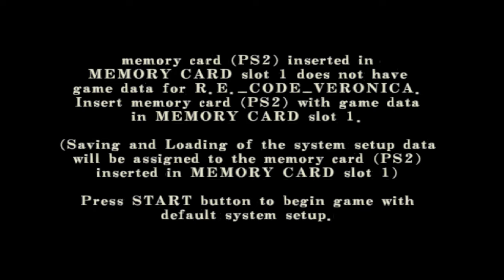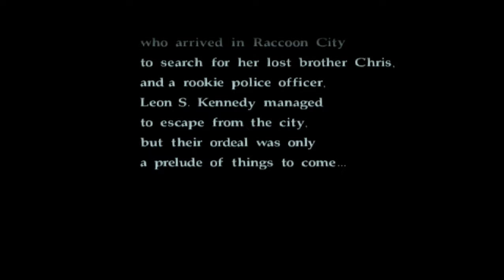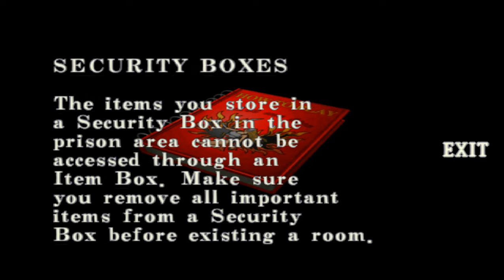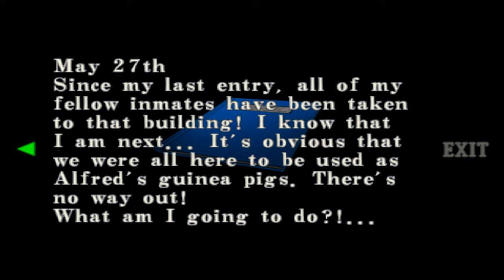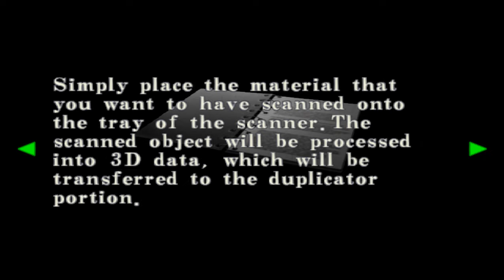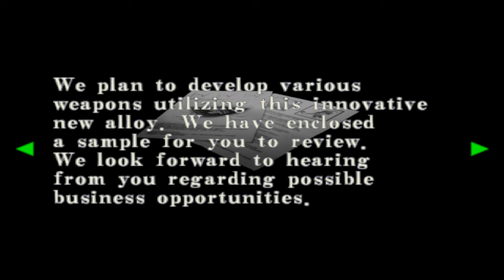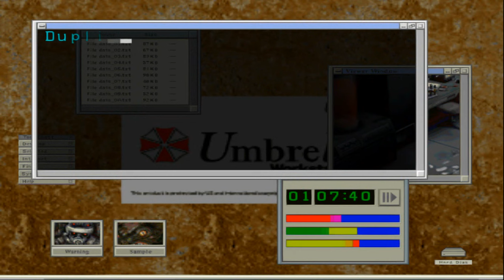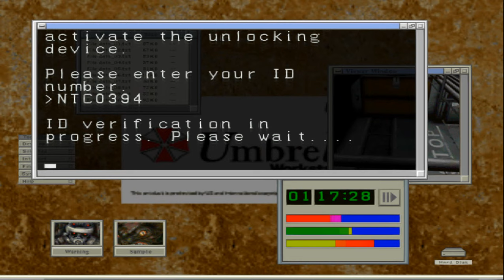Residente Demoniaco: Codigo Veronica -NTSC- -parte 1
Lo pongo  en el NTSC por que este juego era una mierda de abrir puertas.
Al principio paron en las opciones para crear los cheats (pnach).
El emulador te da todo lo neceraio tanto la version de region y su CRC.
Con 2 cheats creados solo.
Ropa y ammo de armas. Solo para la version NTSC.